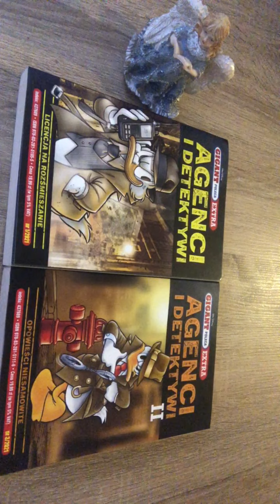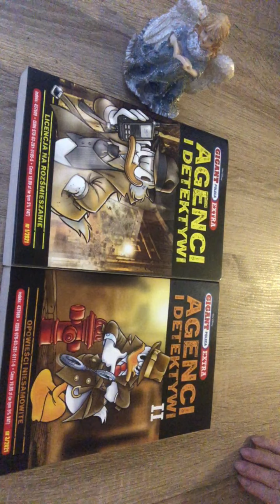PRZESZŁOŚĆ wraca czy przyjmować WRACACZA część 1 relacje związki single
❤️Jeśli chcesz wesprzeć ten kanał, możesz postawić mi wirtualną kawę😉❤️